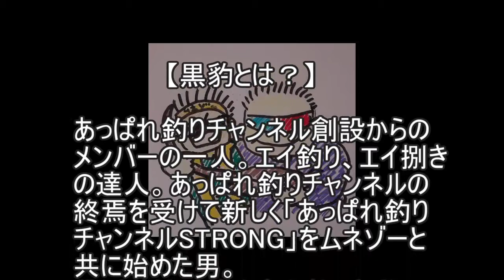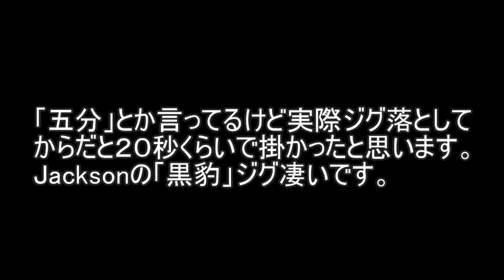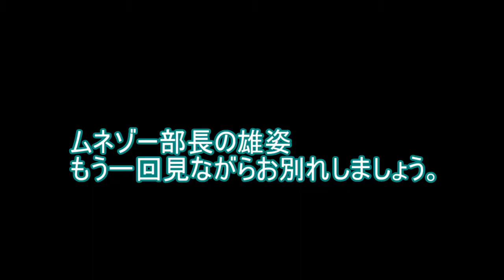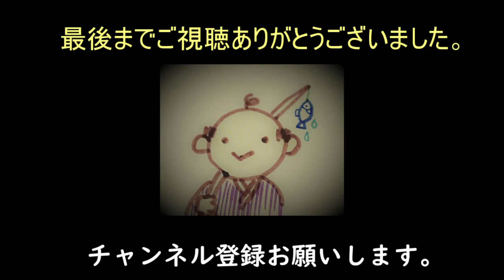Jackson情熱フェニックスで３回ジャークをした部長は誰よりも早くピークを迎えた。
船での釣りです。５人全員がジギングしゃくり合い勝負。それぞれのタイミング、ルアーに魚たちはどんな反応をしたのか。JACKSONのＪＦＮが一番早く獲物を捕らえたことだけは確かです。さすが黒豹プロデュース。３回ジャーク